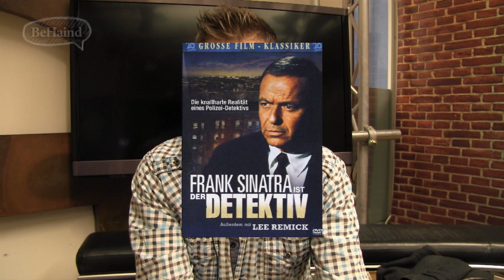Eastereggs in Indiana Jones? - Stirb Langsam mit Frank Sinatra - Movie Trivia #3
Movie Trivia Folge 3 hat wieder ein paar absurde Facts im Gepäck. Und da ist die Tatsache, dass Tom Hanks in Forrest Gump überhaupt kein Ping Pong gespielt hat, noch der am wenigsten überraschende Fakt.